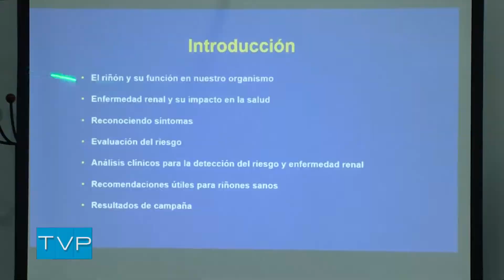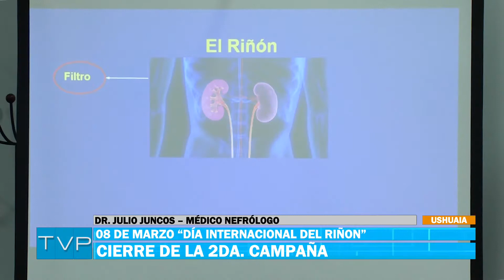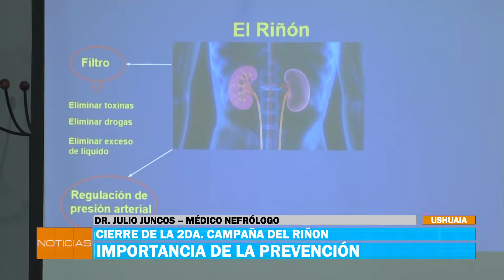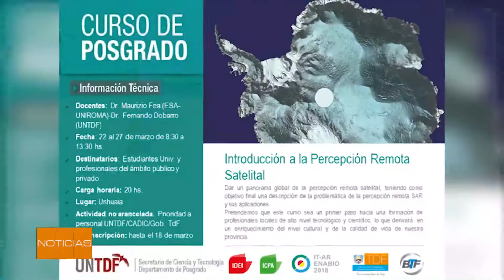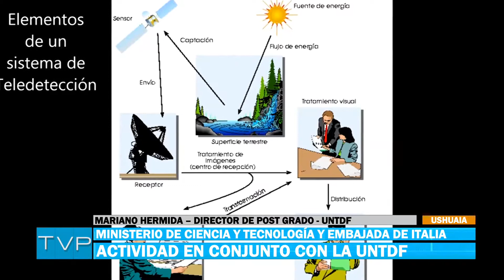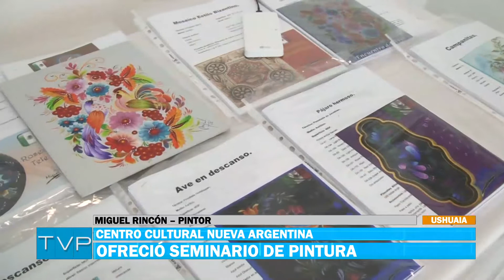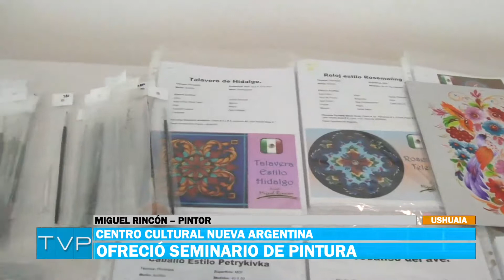TVP NOTICIAS (2) - 19/03/18